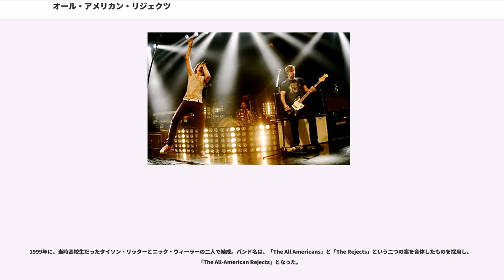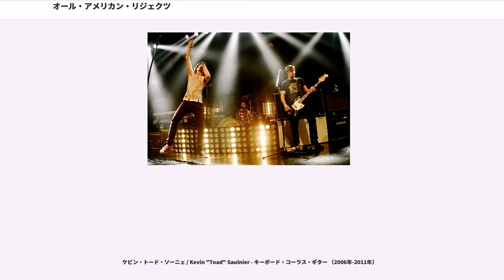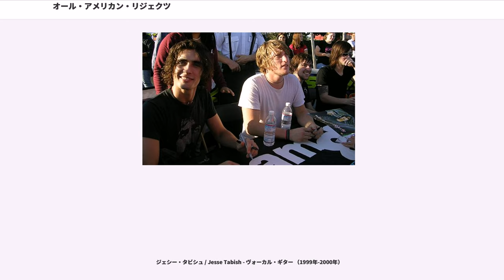オール・アメリカン・リジェクツ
オール・アメリカン・リジェクツ（The All-American Rejects）とは、アメリカ合衆国オクラホマ州スティルウォーター出身のロックバンドである。

アメリカでは絶大な人気を誇っており、発表した4枚のアルバムの内、2枚がプラチナムディスクに認定されている。

特に「親しみやすさ」・「現実味」に重点を置いた楽曲を作るバンドとして有名で、メロディは誰もが口ずさめるような分かりやすい物が多く、歌詞においても、ごく普通に日常的に起こる事をテーマにした、誰もが共感できる物が多いのが特徴である。

1999年に、当時高校生だったタイソン・リッターとニック・ウィーラーの二人で結成。バンド名は、「The All Americans」と「The Rejects」という二つの案を合体したものを採用し、「The All-American Rejects」となった。

その後、2001年5月17日に自主制作ミニアルバム『Same Girl, New Songs』をリリースしたところ、インディーズレーベルのドッグハウス・レコードの目に止まり、契約を結ぶ事となった。

レーベル契約から約1年後の2002年10月1日に、1stアルバム『The All-American Rejects』をリリースする。その直後に、マイク・ケナーティーとクリス・ゲイラーの二人もバンドへ加わった。

そして、そのアルバムを聴き、彼等にただならぬ才能を感じた大手インディーズレーベルのドリームワークス・レコードに見出され、同レーベルから1stアルバム『The All-American Rejects』を再リリースしたところ、見事同アルバムからの1stシングル「Swing Swing」が話題となり、全米シングルチャートにて最高60位を記録。その結果、アルバムも100万枚以上を売り上げプラチナムディスクに認定された。

その後、1stアルバムで大成功を収めた彼等は、大手メジャーレーベルのインタースコープ・レコードへと移籍。プロデューサーにハワード・ベンソンを迎えて、すぐにニューアルバムのレコーディングを開始した。

そして2005年7月12日に、2ndアルバム『Move Along』をリリース。すると、同アルバムは全米アルバムチャートにて、初登場6位をマーク。更に、1stシングル「Dirty Little Secret」は、全米シングルチャートにて最高9位。続く2ndシングル「Move Along」は15位、3rdシングル「It Ends Tonight」は最高8位を記録するなど、ヒットを連発。

特に2ndシングルの「Move Along」は、MTVが主催するトータル・リクエスト・ライブにて1位を獲得し、MTV Video Music Awardsにおいても「Best Editing in a Video」と「Best Group Video」の二部門にノミネートされるなど、彼等の中で最も知名度が高い曲となる。

シングル曲の成功も相まって、結果的に『Move Along』は、全米で200万枚以上を売り上げる超える大ヒットを記録。現時点で彼等の最も売れたアルバムとなっている。

2ndアルバムが大成功を収めた後、表舞台からしばらく遠ざかっていた彼等だが、2007年夏に「ニューアルバムのレコーディングを開始する」との発表がされた。

そして、前作から3年以上を空けた2008年10月8日に、3rdアルバム『When the World Comes Down』をリリースした。同アルバムは、全米アルバムチャートにて初登場15位を記録し、全米で50万枚以上を売り上げている。

同アルバムからの1stシングル「Gives You Hell」が、全米シングルチャートにて最高4位を記録する大ヒットを記録。ダウンロード販売においても300万ダウンロードを記録し、結果的に彼らが最も成功を収めたシングル曲となっている。

2010年になると、大ヒット映画『アリス・イン・ワンダーランド』のサウンドトラック『オールモスト・アリス』に、「The Poison」という楽曲を提供している。また、同年6月25日から7月18日までワープド・ツアーのメインステージに出場し...